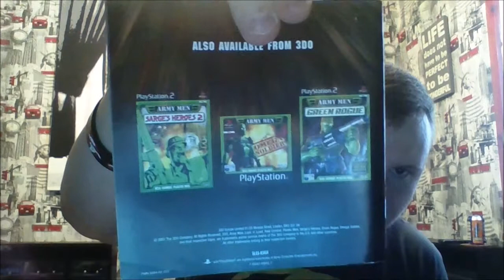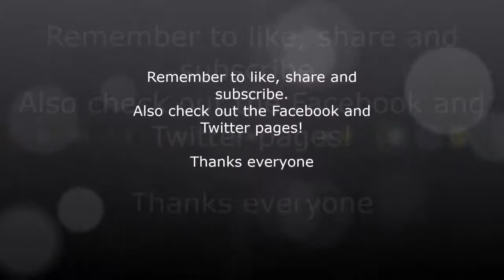Awesome Gaming Finds Ep.19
I manage to find more awesome games.

Also go check out the minty badger Facebook and Twitter pages.